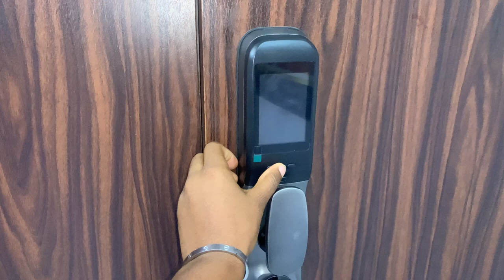Furnished 4 Bedroom Duplex + Swimming Pool + Shortlet in Port Harcourt Nigeria + ₦150,000.00 per day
Hey babe Happy new year
I will be showing you a 4 bedroom each have a restroom, free 5G internet WiFi, sitting room, dinning area, kitchen, 24 hours electricity, security, swimming Pool, snooker, tennis….

COME SAY HEY BABE

I also have an editing course if you would like to learn

Itsjanederry
Port harcourt apartment
Shortlets in Nigeria
Living in Nigeria
4 bedroom duplex house design
4 bedroom duplex
4 bedroom duplex in nigeria
4 bedroom duplex house designs in nigeria
4 bedroom duplex house plans in nigeria
4 bedroom duplex on half plot of land
4 bedroom duplex house
4 bedroom duplex house design bangladesh
4 bedroom duplex design
4 bedroom duplex lekki
4 bedroom house with pool
4 bedroom house with garage
4 bedroom house with roof deck
4 bedroom house with basement
4 bedroom house with sari sari store
4 bedroom house wiring
4 bedroom house with attic
4 bedroom house design with attached bathroom
4 bedroom house design with cost
4 bedroom house design with pooja room

Furnished 4 Bedroom Duplex Apartment + Shortlet in Port Harcourt Nigeria + ₦150,000.00 per day + swimming Pool